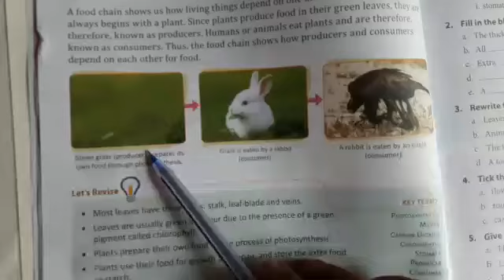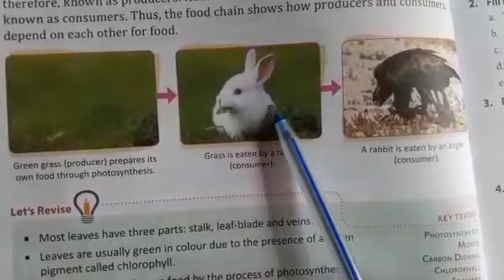Class-4, Science, Chapter-1, Part-2, Plant Kingdom, 16/05/2020